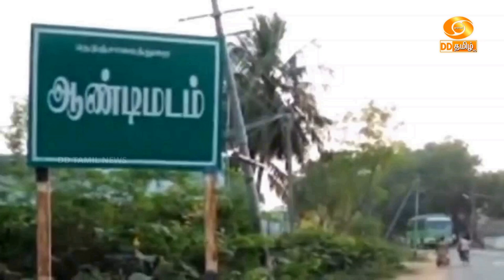சம்பூர்ணத அபியான் திட்டம் - மாணவர்கள் மகிழ்ச்சி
அரியலூர் மாவட்டத்தின் ஆண்டிமடம் ஒன்றியத்தில் சம்பூர்ணத அபியான் திட்டத்தின் உயர் தொழில்நுட்பத்தை பயன்படுத்தி பாடங்கள் பயிற்றுவிக்கப்படுவதால் மிகவும் பயனுள்ளதாக அமைந்துள்ளதாக மாணவிகள் மகிழ்ச்சியை வெளிப்படுத்தி உள்ளனர். இது பற்றிய ஓர் செய்தித் தொகுப்பை இப்போது காணலாம்